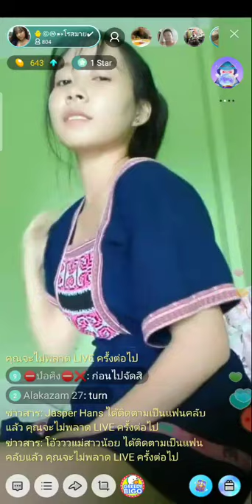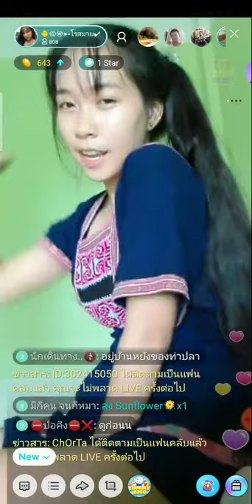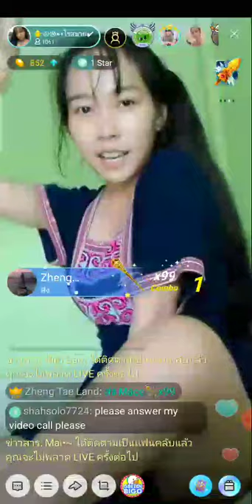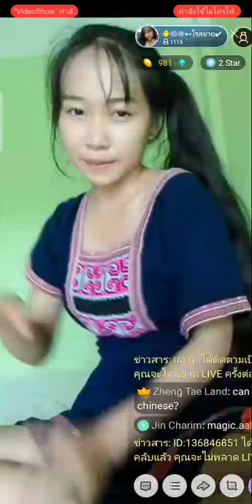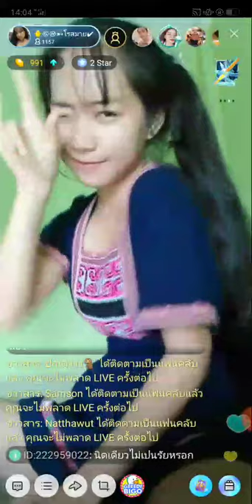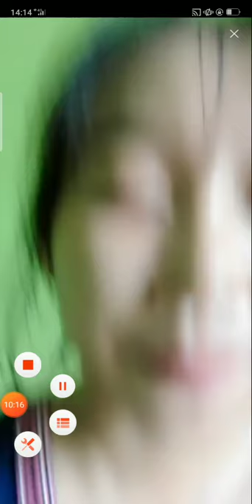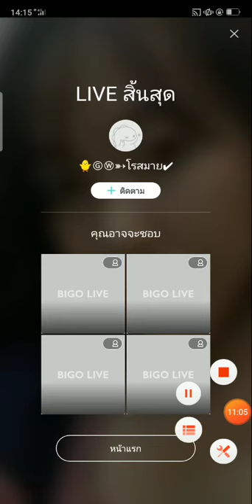11 สิงหาคม ค.ศ. 2019